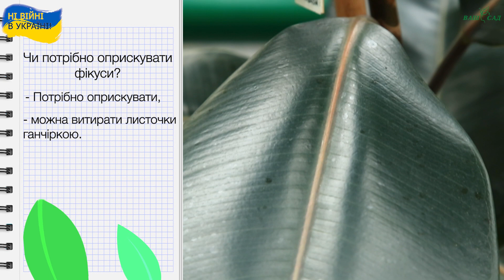Чи потрібно оприскувати фікуси? Ваш сад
У цьому відео Світлана Мороз розповідає про правильне обприскування фікуса.
Фікуси - це популярні кімнатні рослини, які відомі своїми великими, зеленими листями та привабливим зовнішнім виглядом. Однак, як і всі рослини, фікуси піддаються нападу шкідників та захворювань, які можуть завдати серйозної шкоди їх здоров'ю та красі.
Одним з найважливіших способів захисту фікусів є оприскування. Оприскування допомагає боротися з комахами, такими як кліщі, трипси та шовкопряди, а також запобігає появі грибкових та бактеріальних інфекцій. Крім того, оприскування зволожує листя фікусу, допомагаючи зберегти їх здоров'я та привабливість.
Для оприскування фікуса можна використовувати звичайну воду кімнатної температури або додати до неї невелику кількість рідкого мила чи мийного засобу. Це допоможе усунути комах та видалити бруд з листя.
Важливо пам'ятати, що оприскування фікуса повинно проводитися регулярно, особливо в зимовий період, коли повітря в приміщенні занадто сухе. Оптимальна частота оприскування залежить від умов в приміщенні, але зазвичай достатньо проводити процедуру 1-2 рази на тиждень.
В результаті, оприскування фікуса є важливою процедурою для його здоров'я та краси. Це допомагає боротися з шкідниками та хворобами, зволожує листя та зберігає привабливий зовнішній вигляд рослини. Якщо ви дбаєте про свої фікуси, не забудьте провод

Фикусы - это популярные комнатные растения, которые известны своими большими, зелеными листьями и привлекательной внешностью. Однако, как и все растения, фикусы подвержены нападению вредителей и заболеваний, которые могут нанести серьезный вред их здоровью и красоте.
Одним из самых важных способов защиты фикусов является опрыскивание. Опрыскивание помогает бороться с насекомыми, такими как клещи, трипсы и шелкопряды, а также предотвращает появление грибковых и бактериальных инфекций. Кроме того, опрыскивание увлажняет листья фикуса, помогая сохранить их здоровье и привлекательность.
Для опрыскивания фикуса можно использовать обычную воду комнатной температуры или добавить в нее небольшое количество жидкого мыла или моющего средства. Это поможет устранить насекомых и удалить грязь с листьев.
Важно помнить, что опрыскивание фикуса должно проводиться регулярно, особенно в зимний период, когда воздух в помещении слишком сухой. Оптимальная частота опрыскивания зависит от условий в помещении, но обычно достаточно проводить процедуру 1-2 раза в неделю.
В итоге, опрыскивание фикуса является важной процедурой для его здоровья и красоты. Это помогает бороться с вредителями и болезнями, увлажняет листья и сохраняет привлекательный внешний вид растения. Если вы заботитесь о своих фикусах, не забудьте проводить опрыскивание регулярно